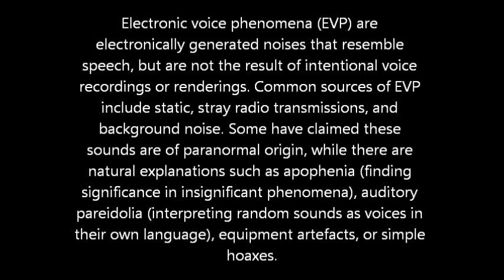Beverley Friary - Possible EVP caught by H.E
This was recorded by one of the public from Haunted Experience.

What do you make of it?